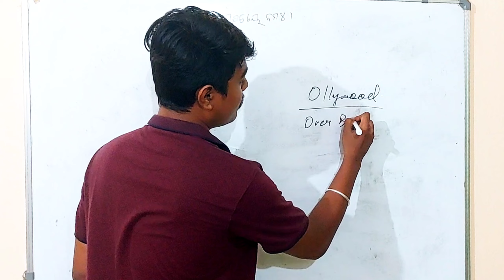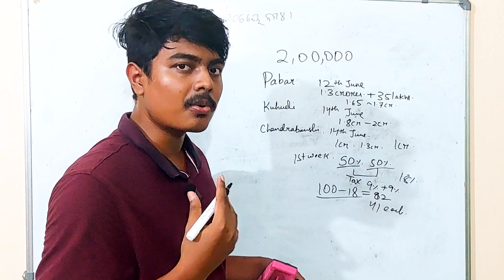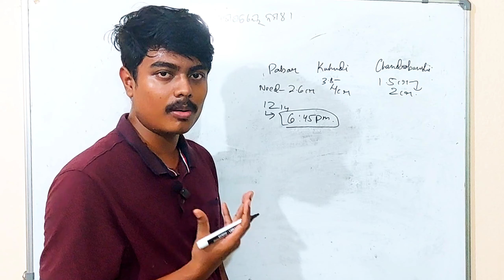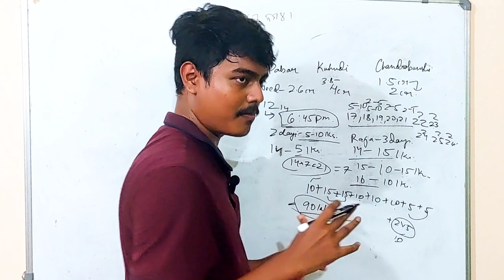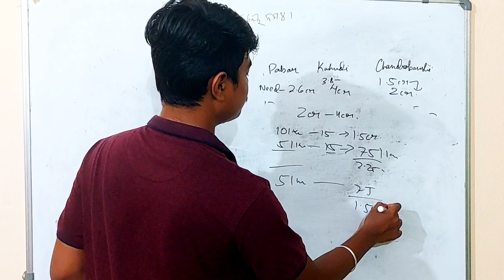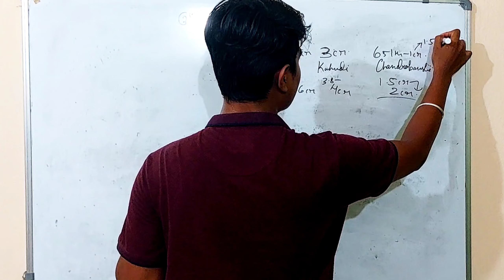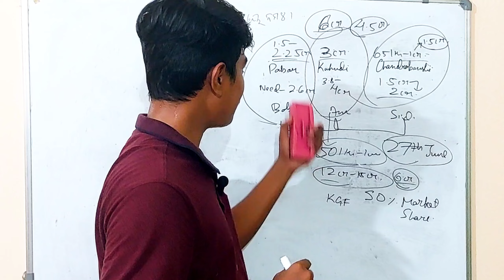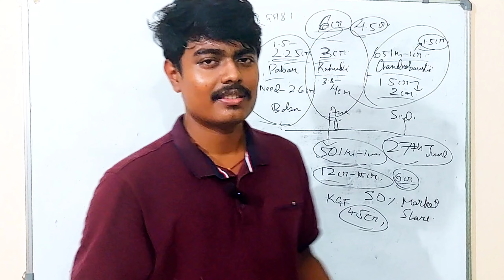Box Office Collection Prediction Pabar Kuhudi and Chandrabanshi Ollywood's Anubhav Babushaan Sidhant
odia film biju patnaik,
queen full movie odia film,
queen full odia film,
bigul odia movie teaser reaction,
bigul odia movie trailer reaction,
bigul odia movie teaser review,
bigul odia movie trailer review,
big cinema best odia movie,
bigul odia movie shooting,
bigul odia movie trailer,
bigul odia movie teaser,
bigul odia movie update,
odia film bijayini song,
odia film bijayini full movie,
odia film full movie sambit,
odia film full movie bye bye dubai,
odia film first last,
odia film first class,
bigul odia movie,
odia film bigil,
bigil film odia full movie,
odia film malyagiri shooting
odia movie,
Anubhav Mohanty New Odia Film, Odia Mirchi, odiamirchi, Odia Mirchi Video, Kuhudi New Odia film, Anubhav Mohanty Kuhudi New Odia Film, Kuhudi Odia Film, Anubhav Mohanty Kuhudi
Raavan Odia movie, Raavan Odia teaser,Raavan Odia film teaser,Raavan teaser review, Anubhav Mohanty Raavan teaser reaction, Anubhav Mohanty new movie, Anubhav Mohanty new film Raavan,

Kuhudi Movie
Kuhudi odia movie
Anubhav Mohnaty
Raavan Anubhav Mohanty
Raavan Movie Trailer
Raavan odia movie trailer
Raavan Movie Update
Raavan odia film update
Raavan Movie Anubhav
Raavan Release Date
Anubhav Mohanty
Daman Hindi Release
ଦମନ
Babushaan Mohanty
Babushaan Movie
Babushaan Mohanty Film
Odia Film
Odia movie
Odia movie update
Odia movie review
Babushan
Babushan Daman
Odia movie news
Odia film news
Ollywood Movies
daman box office collection
daman movie collection
daman
new odia film
daman movie songs
daman full movie
new odia movie 2022
odisha news live
new odia film daman
ollywood
daman movie scene
daman hall reaction
new odia movie daman
daman odia full movie
daman odia full film
daman film review
daman odia film songs
Shrivali
ବିଗୁଲ୍
Malyagiri
Malyagiri odia movie
Malyagiri Glimse
Malyagiri Teaser
Malyagiri trailer
Malyagiri review
Malyagiri audience reaction
Malyagiri boxoffice collection
Kihudi
Kuhudi new odia movie
Kuhudi film

anubhav,
anubhav mohanty,
anubhav and barsha news,
anubhav barsha,
babushaan,
babushan news,
babushan mohanty,
babushan songs,
babushan,